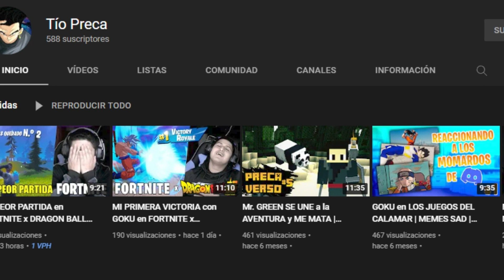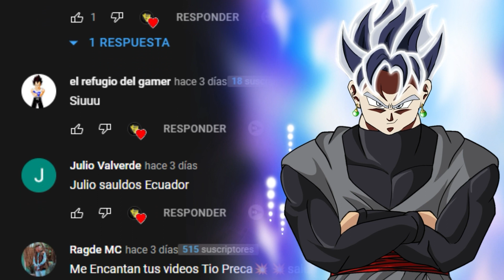20 MISTERIOS y CURIOSIDADES de LA SAGA de GRANOLA | QUE NO VISTE | DRAGON BALL SUPER MANGA DBS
Hey! Que tal mis precavidos como están! Aquí les traigo un nuevo video de DRAGON BALL SUPER!
Espero y les guste mucho y si quieren más contenido este tipo! apoyen el canal! dejando su Like! suscribiéndose! y activando la campanita en todas para que Youtube les avise cuando subamos nuevo contenido suculento!

Déjenme en la caja de comentarios si te gustaría más vídeos de este tipo

Yo soy Bryan Conely de Los Precavidos y sin más que decir espero disfrutes del video.

DISCORD DE LOS PRECAVIDOS: SERVER "LOS PRECAS"